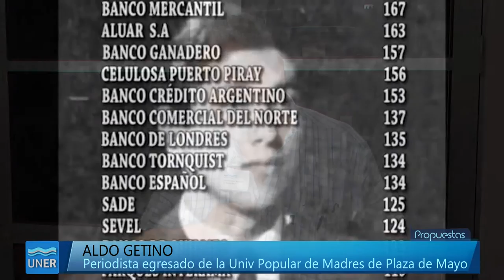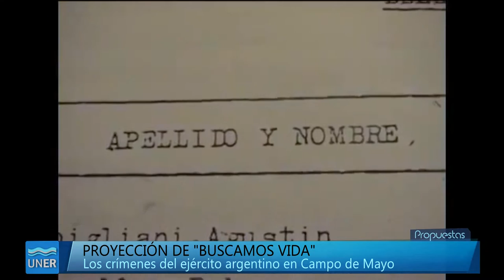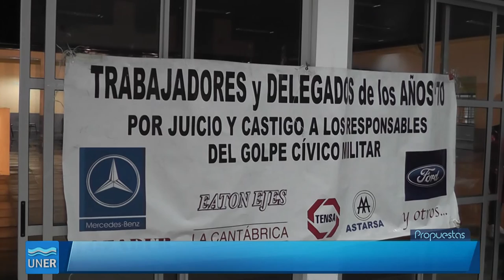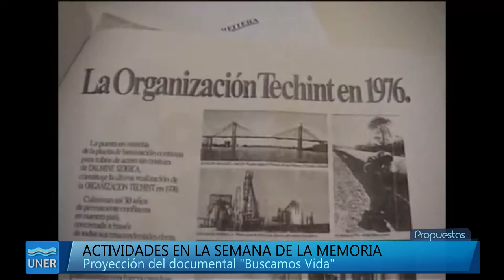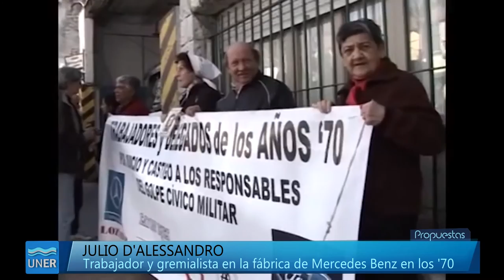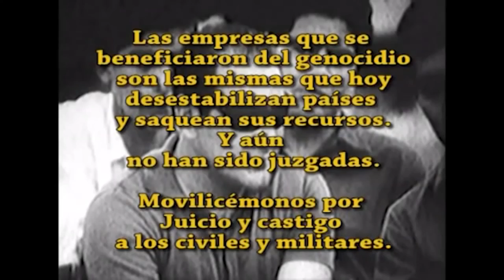"Buscamos Vida" en Concepción del Uruguay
“Buscamos vida” es un documental de  Mascaró Cine Americano  y Trabajadores y delegados de los años 70, realizado por Aldo Getino. En este documental se aborda el tema de la participación civil empresarial dentro del esquema represivo del sistema capitalista diseñado por el imperialismo yanqui y ejecutado por la CIA, el plan Cóndor y las fuerzas armadas que venían derrocando las democracias del Cono Sur de nuestro continente.
Desde el año 1973, los empresarios emplearon en sus establecimientos a los elementos de inteligencia de las fuerzas armadas, de seguridad, la Triple A y las patotas de la burocracia sindical, en lugares claves donde se organizaba la resistencia obrera a los planes neoliberales.

Nota con Aldo Getino y Julio D'Alessandro, en la presentación del film en Concepción del Uruguay.